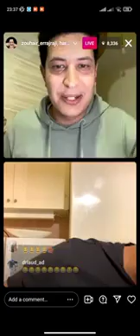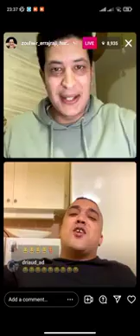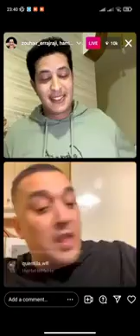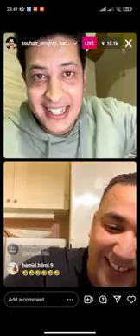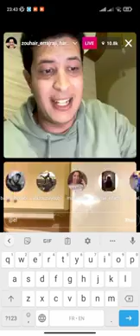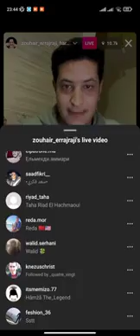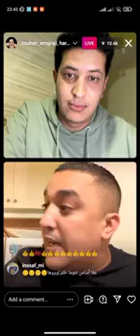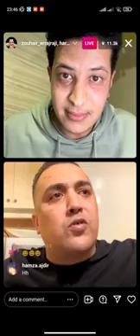badr harri & zizo full live Instagram 😂😂😂 lharba m3a badr harri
abir twitch, abir twitch dance, abir twitch toto, stellar abir twitch, abir aichi twitch, abir twitch instagram, sterle abir twitch, abir live twitch, toto live twitch abir
nada_hassi,
 nizar_sbaiti,
 hicham_mallouli,
tiktokmaroc,
 wolfie_bby,
 twerk stoor,
 changer_laffaire,
 casablanca morocco,
 saricool,
oussama_salima,
 chka7,
simo_beyyoudh,
 agadir,
freefire,
toto,
cheb_larbi,
 ghizlane_xo,
abdo_lhabchi,
ايضة مصارعة بين مرحبا و مول زوج درهم  joemarhaba oussama copenhagen adam hafid هشام ملولي شوهة روتيني اليومي شوف تيفي حاتم عمور منتخب حكيمي بيزيكا الرجاء الوداد
المغرب 2022